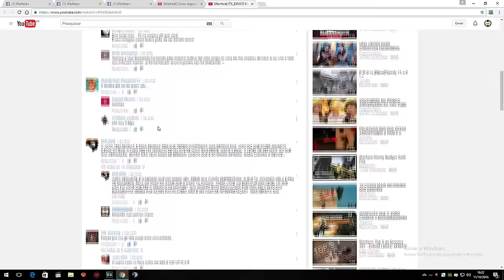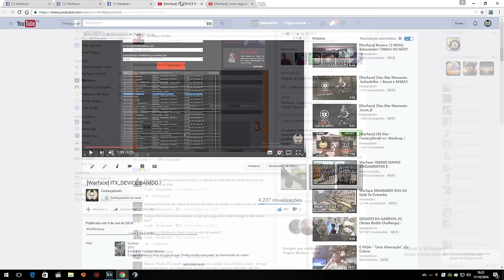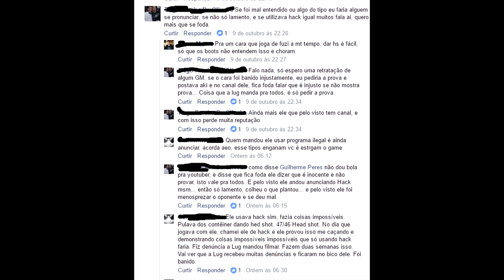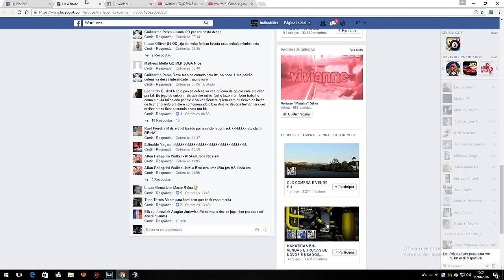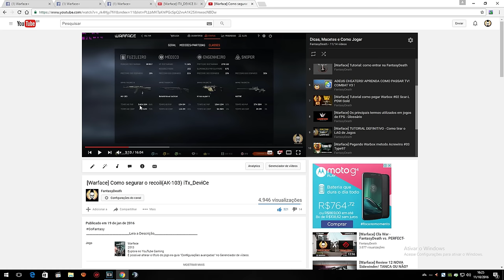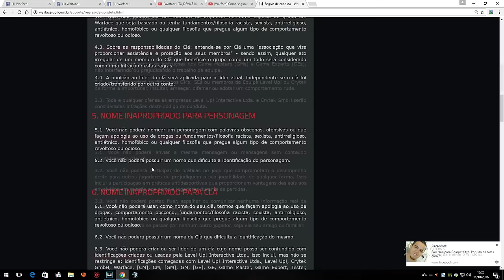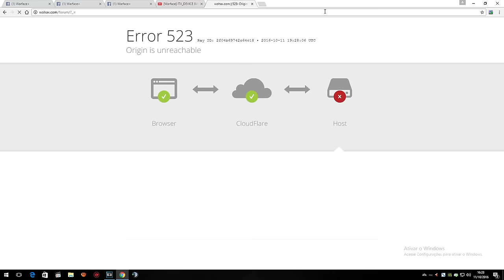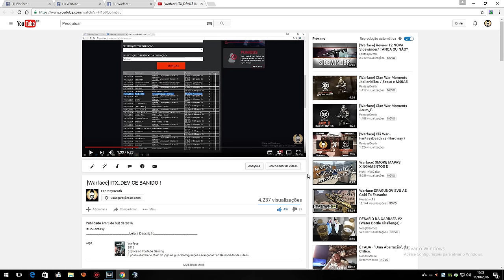[Warface] Itx_Device NÃO ERA HACKER/ Agradecimentos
Obrigado por assistirem o vídeo e compartilhem para que todos entendam e parem de xingar o cara!